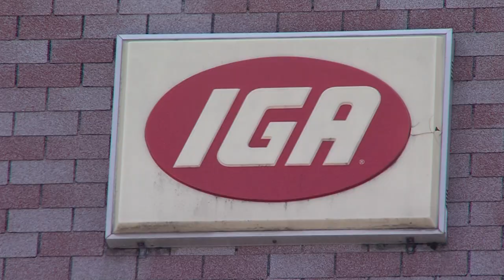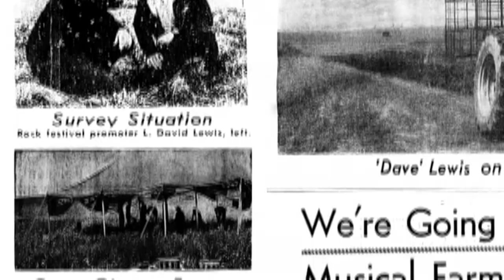The Incident at Kickapoo Creek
In 1970, farmer David Lewis held the Kickapoo Creek Rock Festival on his private land in Heyworth, Illinois. Many of the town folks did not want the festival to happen and were stunned when 60,000 people showed up and lingered around the village after the fest was over. They were also surprised when Lewis left his life behind, took his $250,000 he made and never returned to Heyworth.

Brigette thanks RC Raycraft for getting the word out about his film that is currently being shown in Central Illinois. (Link below)